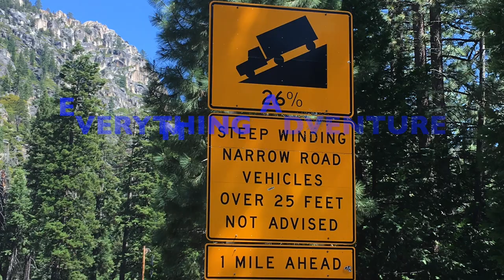The Biggest Little Trailer 2019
This video is about The Biggest Little Trailer 2019